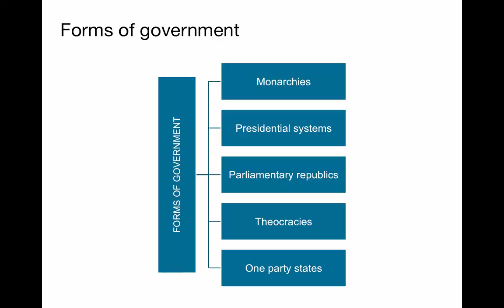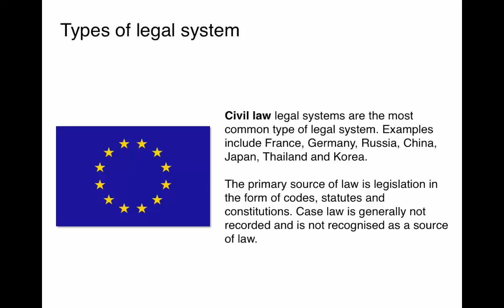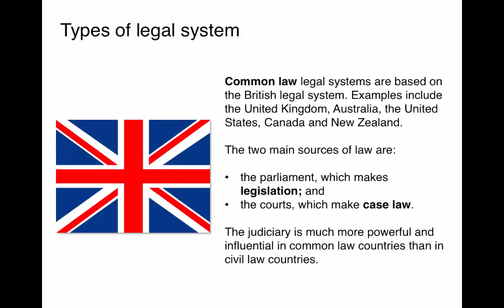Business Law 1.3: The Sources of Law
Where does the law come from? Who makes the law?